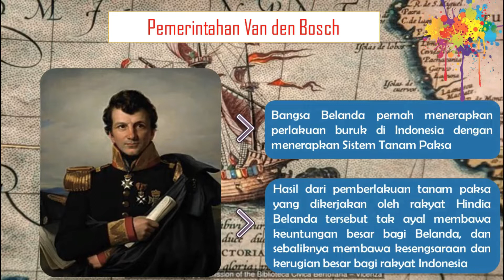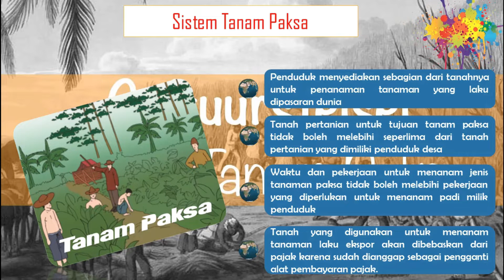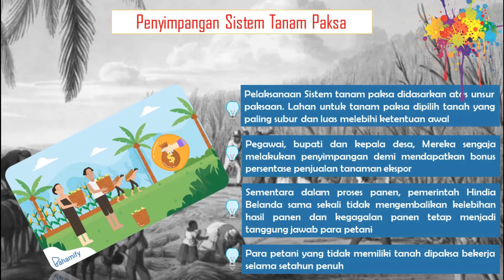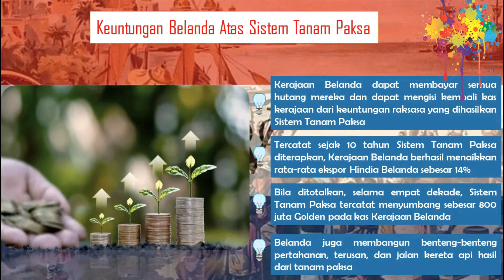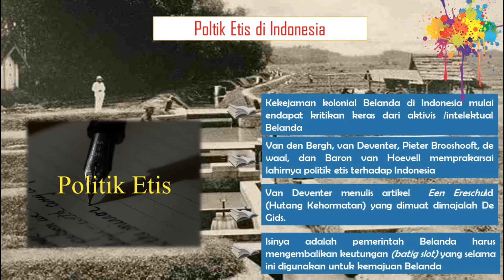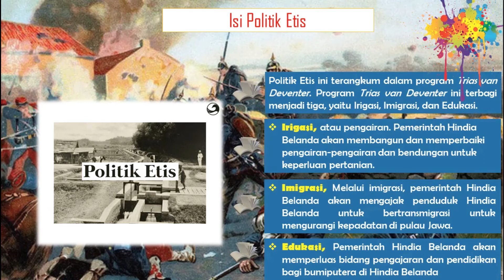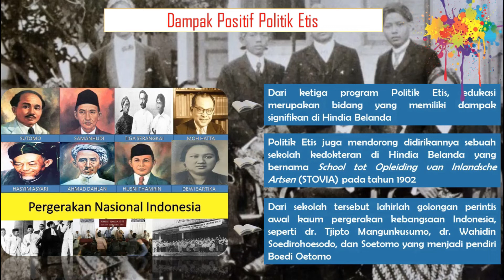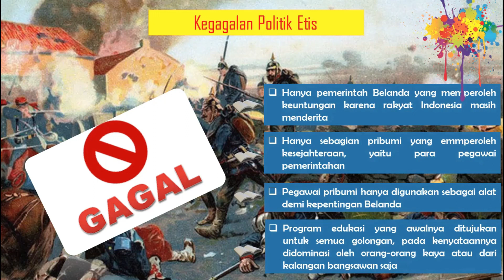Sejarah Penjajahan Kolonial Belanda Di Indonesia || Sejarah Indonesia Kelas 11 SMA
Materi sejarah penjajahan masa kolonial Hindia Belanda di Indonesia. Materi ini merupakan materi di Bab 1 yaitu Perkembangan Imperialisme dan Kolonialisme di Indonesia..
Pada tahun 1596, bangsa Belanda pertama kali mendarat di wilayah Banten, Indonesia, di bawah kepemimpinan Cornelis de Houtman. Sejak saat itu, bangsa Belanda lainnya kembali berdatangan ke Indonesia.